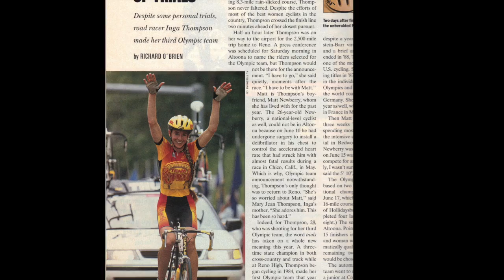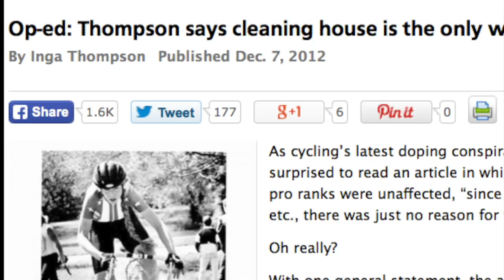2014 USBHOF Inductee Inga Thompson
The 28th Annual U.S. Bicycling Hall of Fame's Induction Ceremony and Silent Auction was held on Saturday November 8th in Davis California at the Activities and Recreation Center at U.C. Davis.

Past Hall of Famers, Olympians, World Champions, other Elite Cyclists and members of the public gathered to honor 2014 Inductees Inga Thompson, Charley Winter, Sara Ballantyne, Jerry Casale Jr.   This is the highlight video for Inga Thompson.